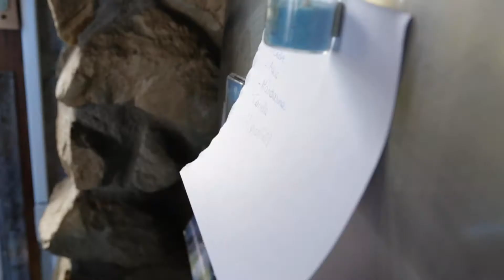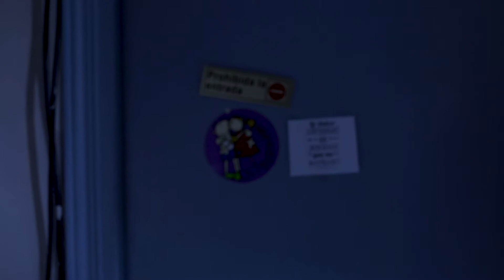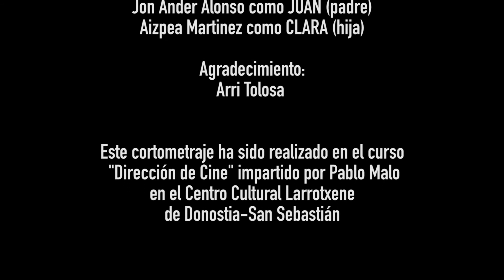La Primera Vez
Cortometraje desarrollado en el curso de dirección de Cine impartido por Pablo Malo en el Centro Cultural Larrotxenen de Donostia-San Sebastián durante el curso 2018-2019, partiendo de un guión creado en el curso Guión Iniciación impartido por Andoni de Carlos.